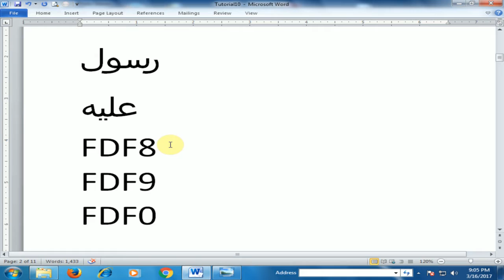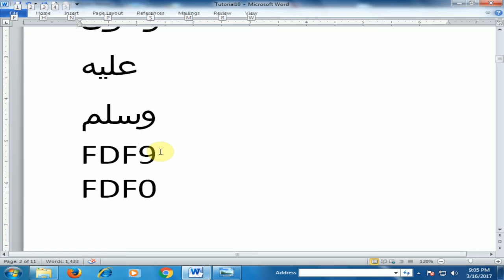How to Use Shortcut Keys to Write Islamic Arabic Words in Microsoft Word [Urdu / Hindi]